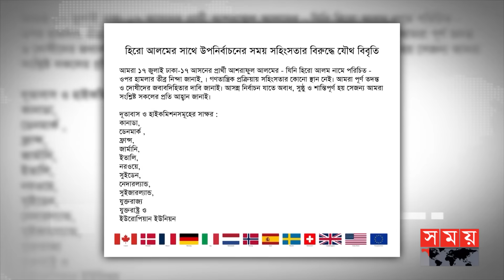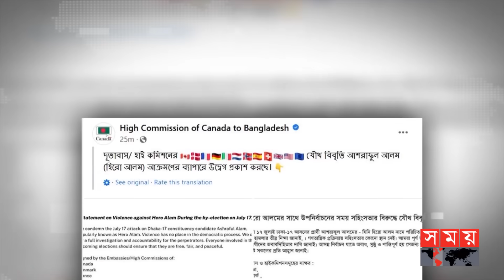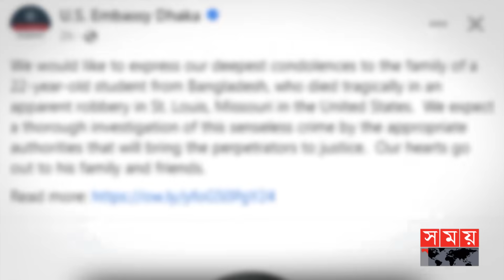বিদেশিরা নিজেদেরকে এদেশের সম্রাট মনে করে: পররাষ্ট্রমন্ত্রী | AK Abdul Momen | Foreign Minister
অবশেষে টনক নড়ল যুক্তরাষ্ট্রের। সমালোচনার মুখে মিসৌরিতে বাংলাদেশি যুবক রুমিম নি-হ-তের ঘটনায় দুঃখ প্রকাশ করেছে মার্কিন দূতাবাস। একইসঙ্গে তদন্ত করে দোষীর বিচার নিশ্চিতের আশ্বাসও দেয়া হয়েছে। এদিকে, নিজ দেশে একের পর এক হ-ত্যা-কাণ্ড ঘটলেও, সেসবের বিচার না করে অন্য দেশে নাক গলানোর সমালোচনা করেন পররাষ্ট্রমন্ত্রী।

Somoy TV: t.ly/Se1z
Somoy TV Bulletin: t.ly/iqIq
Somoy Entertainment: t.ly/3dWC
Somoy Sports: t.ly/iASp
SOMOY TV ISLAMIC: t.ly/zU6a

Somoynews.tv: t.ly/Y7ab
খেলার সময়: t.ly/xJ5H
সময়ের গল্প: t.ly/EW3M
এ সময়ের বাণিজ্য : t.ly/m3ir

Groups:
Somoy TV (Official)✅: t.ly/ajiO
Somoy Entertainment✅: t.ly/8CLh
Somoy Business✅: t.ly/4xaJ